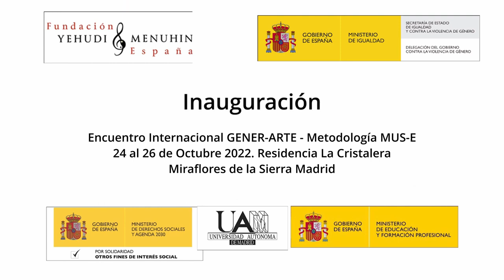Inauguración. Gener-Arte. Encuentro Miraflores de la Sierra. Oct 2022. Madrid.